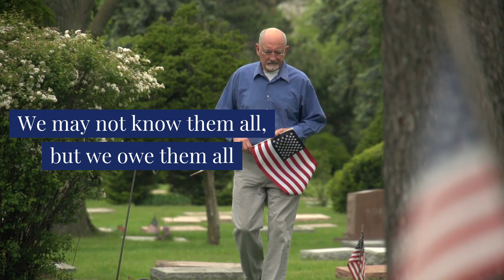Memorial Day 2024